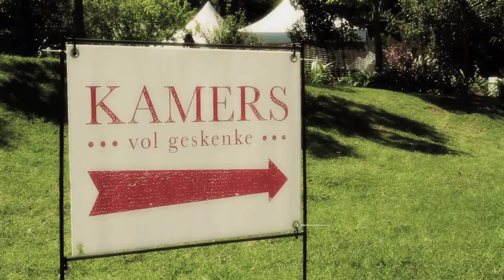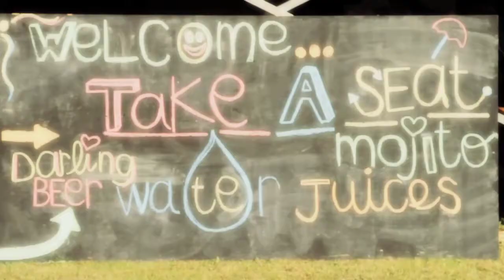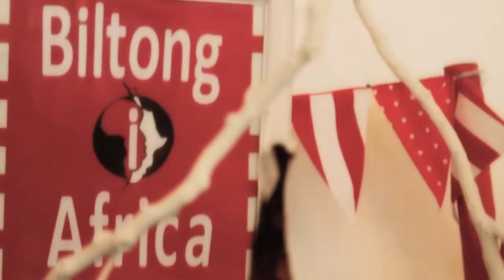KAMERS 2012 Lourensford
KAMERS 2012 celebrated a decade of women, their stories, dreams and growth through creativity, by providing a visual and creative feast of exceptional handmade and crafted products at the picturesque Lourensford Estate in Somerset West. 15750 smiling faces enjoyed a selection of the best originally designed wares during the week long KAMERS experience.

Join us for KAMERS 2012 at Open Window @ SAX, Irene, Pretoria, 25 November - 1 December

Video shot & edited by Barry de Villiers
Additional footage of set-up by Andre Leo
Song: "Hey Dreamer" by Lucy Kruger
A Roundabout Films Production